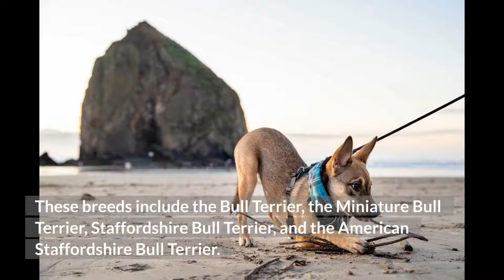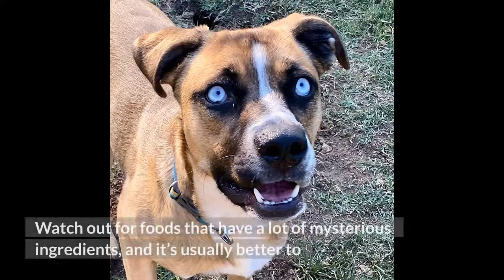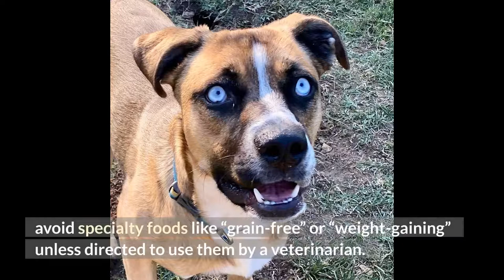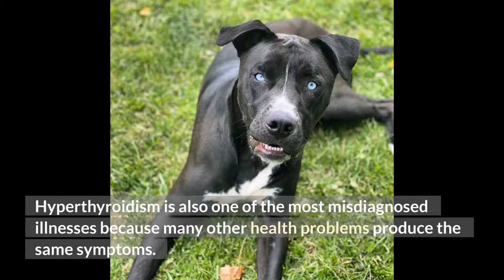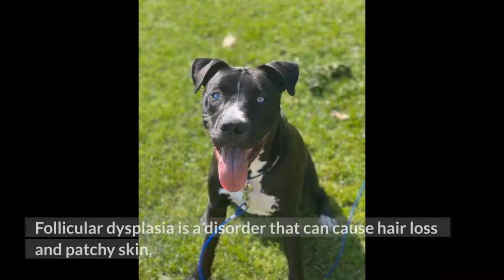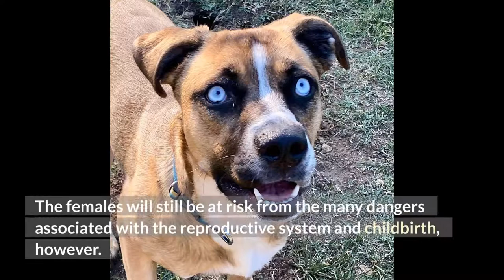Pitsky (Pitbull & Husky Mix): A Complete Dog Breed Guide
Hi, In this video, we are talking about pitsky (pitbull & husky Mix).

Height: 19 – 24 inches
Weight: 30 – 70 pounds
Lifespan: 12 – 15 years
Colors: Blue, brown, grey, white, red, black
Suitable for: Families, energetic young people
Temperament: Friendly but don’t like competition from other pets

Chapters of this video:

0:00 - Intro
0:43 - What is the Price of Pitsky Puppies?
1:10 - Three Little-Known Facts About the Pitsky
1:41 - Temperament & Intelligence of the Pitsky
2:25 - Are These Dogs Good for Families?
2:54 - Does This Breed Get Along with Other Pets?
3:24 - Food & Diet Requirements
4:02 - Exercise
4:33 - Training
4:57 - Grooming
5:25 - Health and Conditions
8:01 - Male vs Female
8:21 - Summary